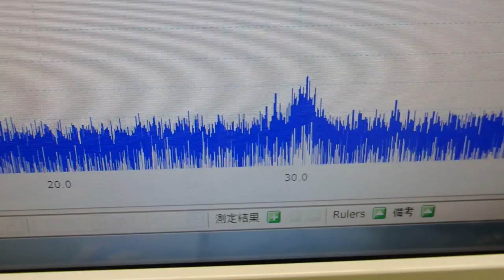超音波システム技術 ultrasonic-labo （超音波プローブの発振制御）